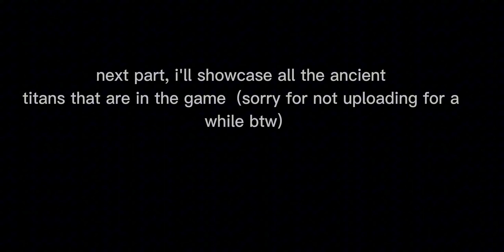AOT NEW TTSG UPDATE - RECREATING AOT ANIME SCENES IN ROBLOX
hi guys im back, im a bit on a tight schedule so my uploads may be inconsistent sorry 😭😭
anyway enjoy watching